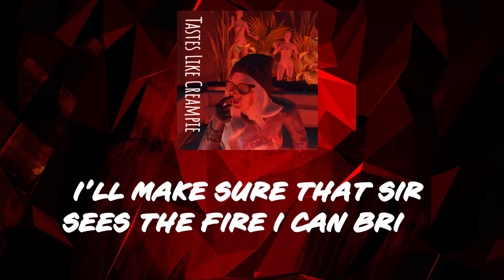Tastes Like Creampie (lyric video)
Got Video Ideas?

Consider the following warning:
If you leave comments on any of the videos on this channel that are drama baiting, inflammatory, offensive, attacks streamers or their rp characters, they will be deleted. These includes comments you are not allowed to leave in specific streamers chats. Do not take my titles literally, they are that way for only one reason, clicks. Avoid gatekeeping your favorite pixel gang in the comments. This channel also reserves the right to permanently remove your account from leaving future comments as well. If you come across comments that break the above rules, notify me immediately.

Eyes: